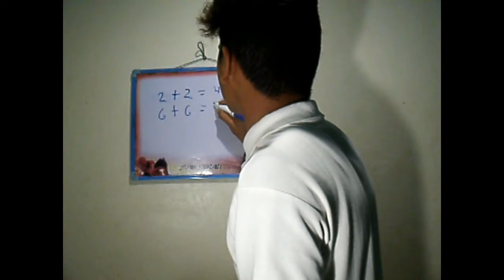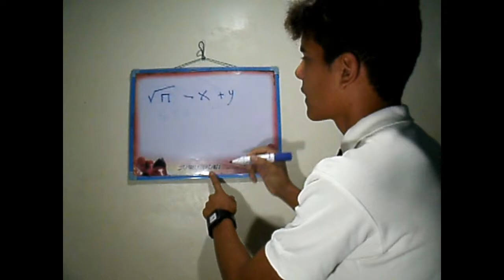Las Vacaciones Jesús Gómez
Volviiiii...!!! Esperó disfruten el contenido de este vídeo, pueda sacarles algunas rísas y se diviertan como yo, me diverti haciendolo. Chaoooo hasta la proxima.